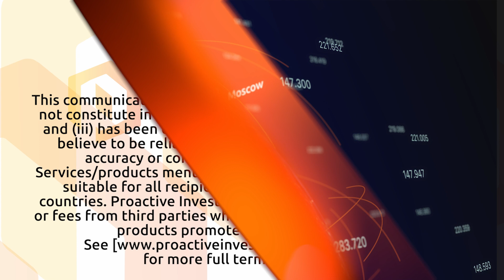Trust Stamp CFO reveals strong 2Q results and strategic shifts for high-growth future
Trust Stamp chief financial officer and executive vice president Alex Valdes joins Proactive's Stephen Gunnion with details of the company's second-quarter performance and strategic developments.

Trust Stamp, a leader in identity services, has witnessed substantial growth propelled by its orchestration layer software-as-a-service (SaaS) platform, facilitating easy integration for enterprise clients. This platform has enabled a shift from customized solutions to high-margin, scalable SaaS revenue, leading to impressive customer diversification.

Valdes highlighted strategic cost reductions that have been redirected towards bolstering the sales team and driving more customer growth through the SaaS platform. The cost-cutting campaign included significant reductions in personnel-related overhead and expenses.

The commitment to innovation is evident in the increased investment in research and development, with a focus on driving long-term value, he added.

Notably, Valdes said Trust Stamp's financial position has improved remarkably, with $5 million in the bank, reflecting a 300% increase since the previous year-end, attributed to successful fundraising efforts.